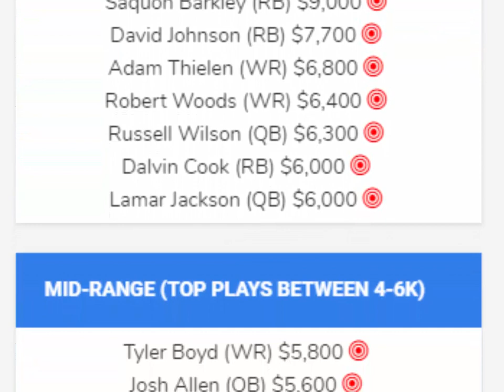DraftKings Picks NFL DFS Monday Night Football Showdown (Week 2)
DraftKings Picks NFL DFS Monday Night Football Showdown Week 2 MNF: Top DFS Picks for DraftKings and FanDuel Daily Fantasy Football. Try our DFS Tools to Create Winning DFS Lineups in Seconds!